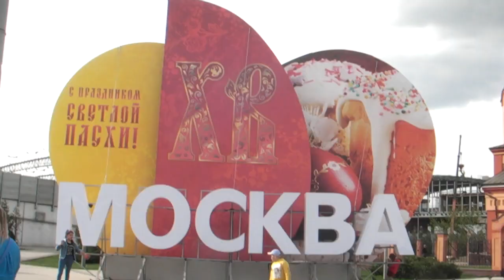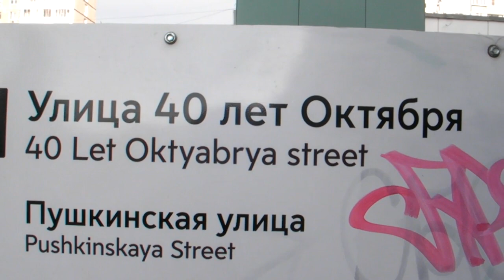Весенняя видеозарисовка нашего городка 25.04.23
25.04.23 Щербинка